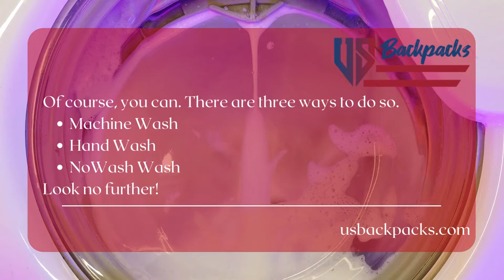Can You Wash Pottery Barn Backpacks? An Easy Guide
Pottery Barn Kids backpacks can be easily washed out using washing machines. Please carefully read the instructions before washing the backpack.